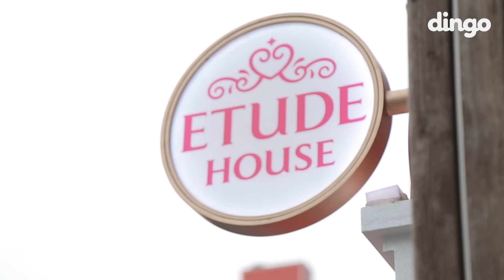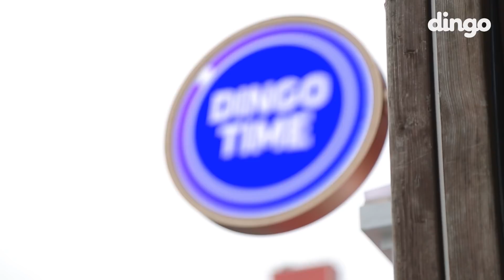[ETUDE 에뛰드] 에뛰드하우스의 깜짝 알바생 레드벨벳! with 딩고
[에뛰드하우스 x 딩고]

에뛰드하우스에 레드벨벳이❓
에뛰드하우스 알바생으로 위장 취업(?)한 레드벨벳❤
귀염뽀짝 레벨이들의 깜짝 이벤트 보러가기💞 (감동주의•°(°`ㅁ´ °)°•)